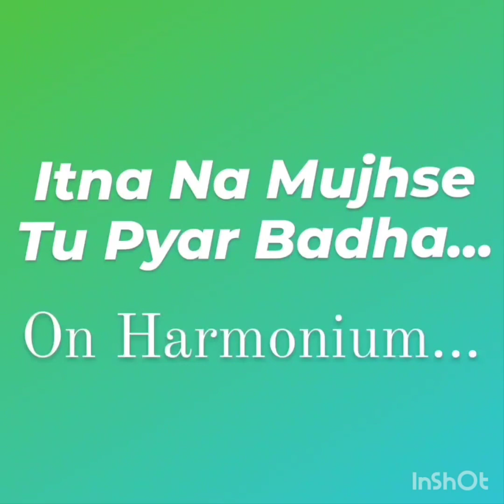Itna Na Mujhse Tu Pyar Badha.... Song Played on Harmonium By Sarvadnya...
Itna Na Mujhse Tu Pyar Badha... Song played on harmonium by Sarvadnya Bakare...